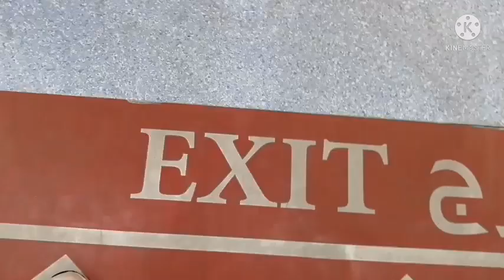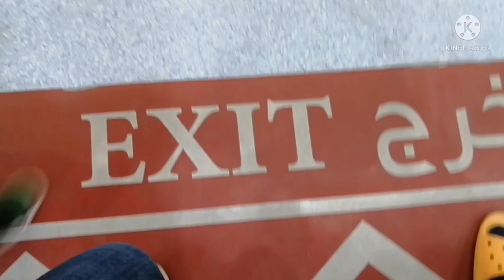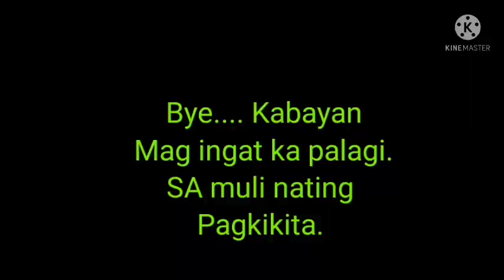2nd Dose Vaccine